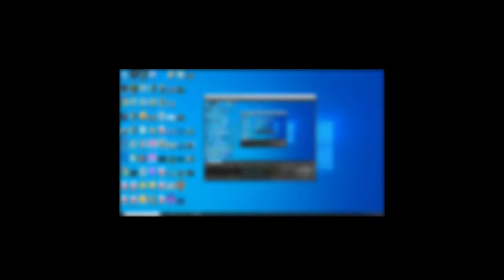The *ONE CHEST* Challenge!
holy smokes this took a while